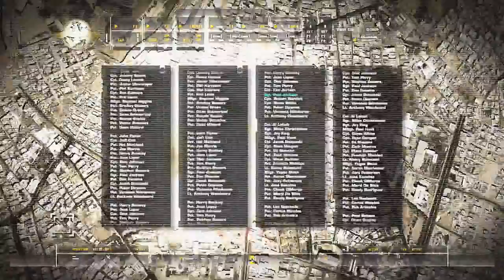Modern Warfare Remastered - Part 8 – Shock And Awe & Aftermath (Let's Play / Walkthrough)